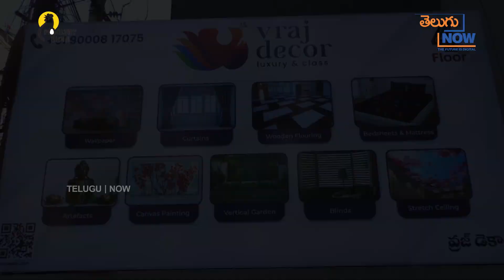Actor & Bigg Boss fame VJ Sunny inaugurated VRAJ Decor in Banjara Hill | Telugu now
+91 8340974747